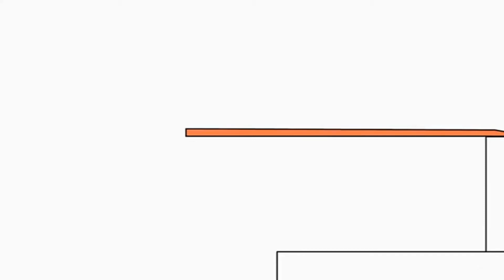28 січня 2020 р 1080 x 1920 – копія